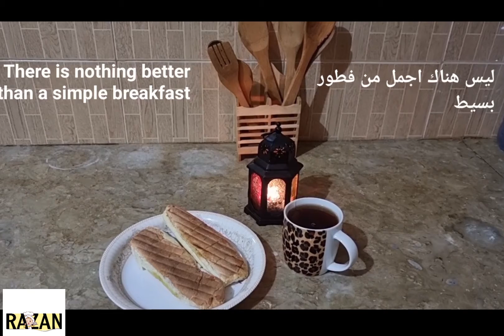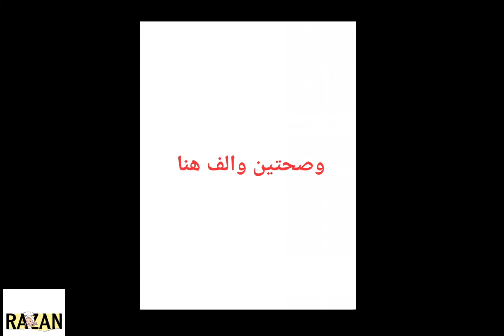مافي أحلى من البساطة معي انتو🥰🥰بساطة